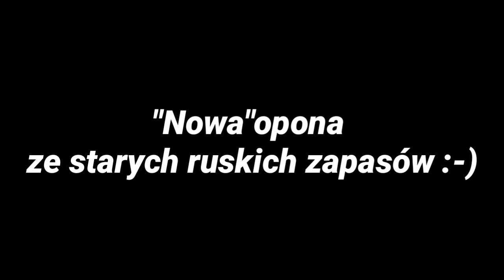|Naprawa dętki i Wymiana opony||Ursus C-360|